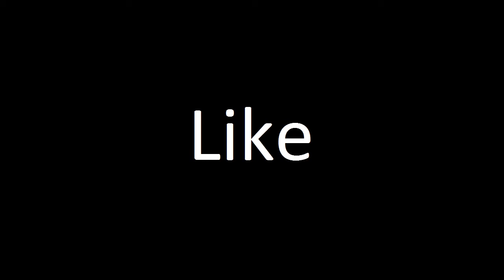1.9 Pre Release [Part 2]: Swamps and NPCs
Yep NPCs